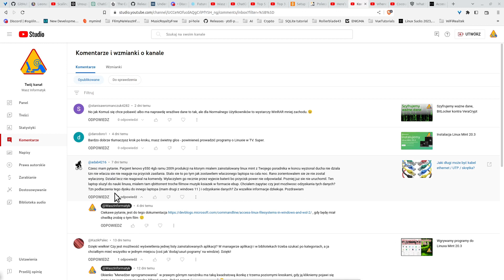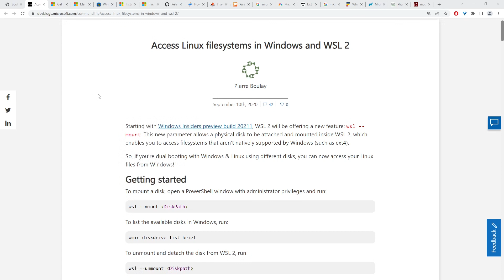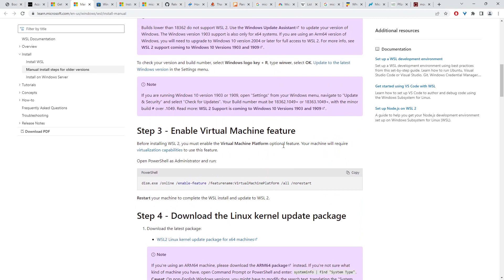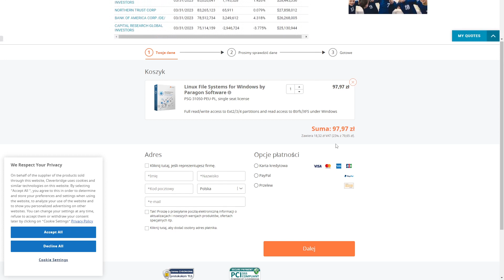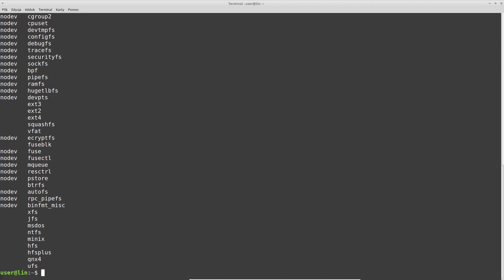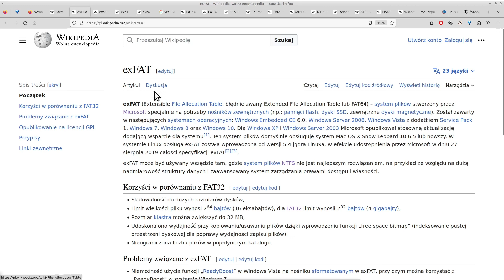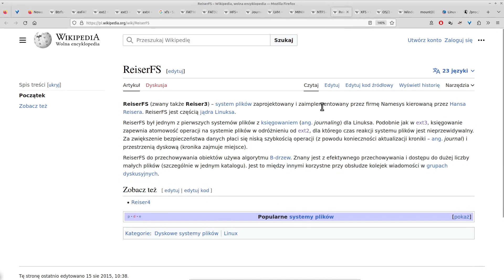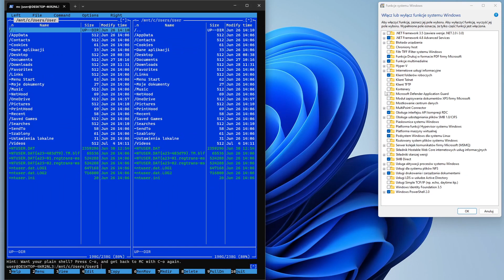Odczytujemy dysk z systemu Linux pod Windowsem 11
Czy w systemie Windows 11 da się odczytać dane z dysku sformatowanego w systemie Linux (partycja EXT4)?

0:00 Pytanie
0:30 Program Paragon Software
3:07 Podsystem WIndows dla systemu Linux
12:43 montowanie dysków w systemie Linux
21:50 Dlaczego tak jest?
24:35 Pożegnanie